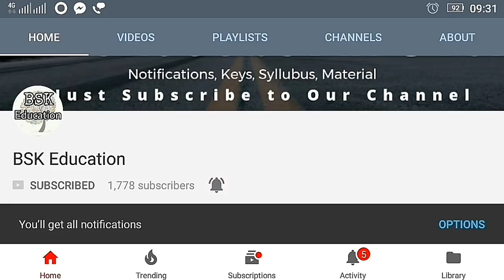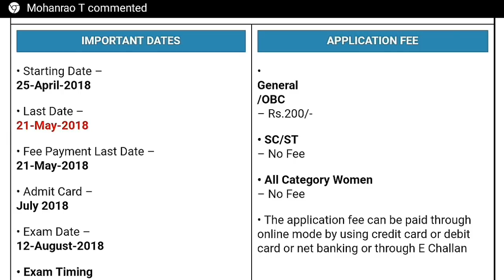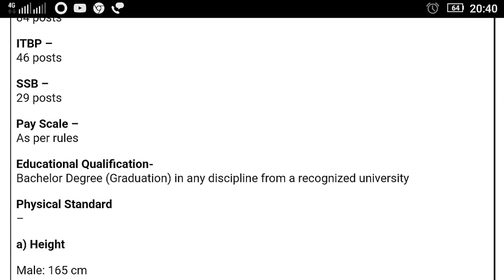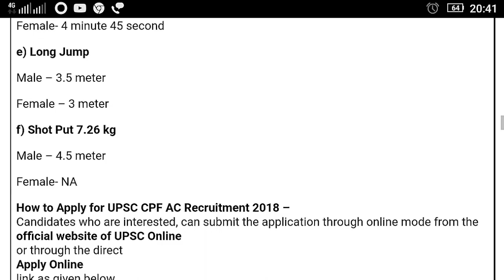UPSC Latest Notification 2018 | Any Degree Jobs 2018 | CRPF BSF Govt Jobs 2018 | Venugopal Kemburu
*🔥398 అసిస్టెంట్ కమాండెంట్లు*🔥

*-డిగ్రీ అభ్యర్థులకు అవకాశం*
*-రాతపరీక్ష, ఇంటర్వ్యూ* *ఆధారంగా ఎంపిక*
*ఆగస్టు 12న రాతపరీక్ష*
*కేంద్ర బలగాల్లో అసిస్టెంట్* *కమాండెంట్ కొలువులు*

*సెంట్రల్ ఆర్మ్‌డ్ పోలీస్ ఫోర్సెస్ (అసిస్టెంట్ కమాండెంట్) ఎగ్జామినేషన్ - 2018 నోటిఫికేషన్‌ను యూనియన్ పబ్లిక్ సర్వీస్ కమిషన్ విడుదల చేసింది.*

*వివరాలు:*

*-పోస్టు: అసిస్టెంట్ కమాండెంట్*

*-మొత్తం ఖాళీల సంఖ్య - 398*
*-వయస్సు: 2018, ఆగస్టు 1 నాటికి 20 - 25 ఏండ్ల మధ్య ఉండాలి.*
*-పురుష/మహిళా అభ్యర్థులు దరఖాస్తు చేసుకోవచ్చు.*

*-ఎస్సీ, ఎస్టీలకు ఐదేండ్లు, ఓబీసీలకు మూడేండ్లు వయోపరిమితిలో సడలింపు ఉంటుంది.*

*-విద్యార్హత: గుర్తింపు పొందిన విశ్వవిద్యాలయం నుంచి ఏదైనా డిగ్రీ ఉత్తీర్ణత.*
*శారీరక ప్రమాణాలు:*
*-పురుషులు: ఎత్తు - 165 సెం.మీ., ఛాతీ - 81 సెం.మీ.* *(గాలి పీల్చినప్పుడు కనీసం 5 సెం.మీ. వ్యాకోచించాలి)*
*-బరువు - కనీసం 50 కేజీలు ఉండాలి.*

*-మహిళలు: ఎత్తు - 157 సెం.మీ.*
*-బరువు - కనీసం 46 కేజీలు ఉండాలి.*

*నోట్: ఎత్తుకు తగ్గ బరువు ఉండాలి. దీనికి సంబంధించిన వివరాలు వెబ్‌సైట్‌లో చూడవచ్చు.*

*ఎంపిక విధానం:*

*-రాతపరీక్ష: యూపీఎస్సీ నిర్వహిస్తుంది.*

*-పరీక్ష తేదీ: 2018, ఆగస్టు 12*
*-పరీక్షలో రెండు పేపర్లు ఉంటాయి*

*పేపర్ - 1 ఉదయం 10 నుంచి 12 వరకు. పేపర్ - 2 మధ్యాహ్నం 2 నుంచి 5 వరకు.*

*పేపర్-1: జనరల్ ఎబిలిటీ, ఇంటెలిజెన్స్ పై ఉంటుంది. 250 మార్కులకు నిర్వహిస్తారు.*

*-ప్రశ్నపత్రం ఆబ్జెక్టివ్ విధానంలో ఇంగ్లిష్/హిందీలో ఉంటుంది.*

*పేపర్ - 2: ఎస్సే ఉంటుంది. ఇది ఇంగ్లిష్/హిందీ భాషల్లో రాయాలి*

*ప్రిసైస్ రైటింగ్, కాంప్రహెన్షన్ తదితర కమ్యూనికేషన్/లాంగ్వేజ్ స్కిల్స్‌ను పరీక్షిస్తారు*

*-రాతపరీక్షలో అర్హత సాధించినవారికి పీఈటీని నిర్వహిస్తారు*

*ఫిజికల్ స్టాండర్డ్స్/ఫిజికల్ ఎఫిషియన్సీ టెస్ట్:*
*-100 మీటర్ల పరుగును* *పురుషులు 16 సెకండ్లలో, మహిళలు 18 సెకండ్లలో పూర్తి చేయాలి*

*-800 మీటర్ల పరుగును పురుషులు 3 ని॥ 45 సెకండ్లలో, మహిళలు - 4 ని॥ 45 సెకండ్లలో పూర్తిచేయాలి.*

*-లాంగ్‌జంప్: 3.5 మీటర్లను పురుషులు, మహిళలు - 3 మీటర్లను (మూడు అవకాశాలలో).*
*-షాట్‌పుట్: (7.26 కేజీలు) - పురుషులు 4.5 మీటర్ల దూరం విసరాలి.*
*-పీఈటీ, శారీరక ప్రమాణాల పరీక్షలో ఉత్తీర్ణులైనవారికి ఇంటర్వ్యూలు నిర్వహిస్తారు*

*-ఇంటర్వ్యూ/పర్సనాలిటీ టెస్ట్: శారీరక ప్రమాణాల పరీక్షలో అర్హత సాధించిన వారికి యూపీఎస్సీ ఇంటర్వ్యూలను నిర్వహిస్తుంది. 150 మార్కులు*
*-తుది ఎంపిక: రాతపరీక్ష, ఇంటర్వ్యూలో వచ్చిన మార్కుల ఆధారంగా చేస్తారు.*

*-దరఖాస్తు: ఆన్‌లైన్‌లో*
*-చివరితేదీ: మే 21*
*-ఫీజు: రూ. 200/- *
*-ఎస్సీ, ఎస్టీ, మహిళలకు ఎటువంటి ఫీజు లేదు.*
*-రాతపరీక్ష తేదీ: ఆగస్టు 12*
*-పరీక్ష కేంద్రం: రాష్ట్రంలో హైదరాబాద్*

*వెబ్‌సైట్:*